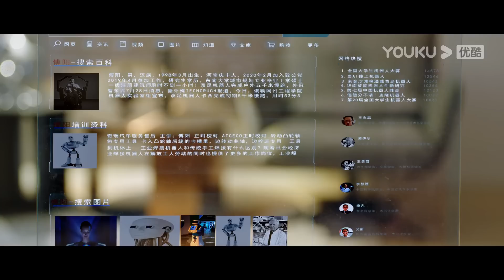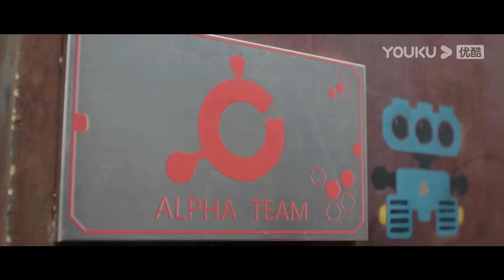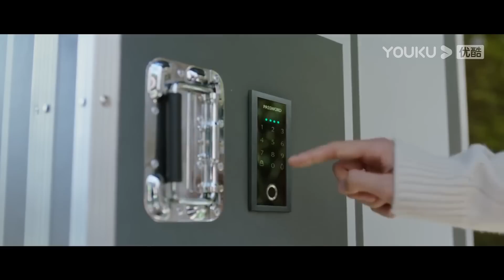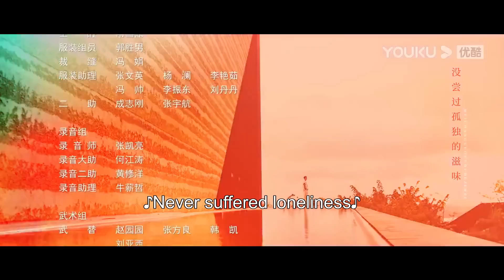[A Robot in the Orange Orchard] EP01 | Fall in Love with a Robot | Leon Leong/Sun Qian | YOUKU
[A Robot in the Orange Orchard 你好呀，我的橘子恋人] Lu Kun, chairman of the 'emu' technology company, suffers from a rare illness. When he touches a person, he suffers an allergic reaction. It happened that genius Dr. Bo Yang secretly created the intelligent companion robot "Friday". At the last minute, Dr. Fu Yang was forced to hire his former assistant Yang Shan Shan to replace "Friday". Because Yang Shan Shan played "Friday", Lu Kun had an infinite sense of security. He found that as long as "Friday" is present, he can come into contact with humans and no longer be allergic. This discovery made him even more inseparable from "Friday". Lu Kun's warmth and innocence and love for "Friday" gradually broke Yang Shan Shan's heart. Knowing that deception may cause Lu Kun's illness to worsen or even die, Yang Shan Shan had to bury the truth about not being a robot.

Lu Kun's rival, Li Jing Cheng, secretly investigated and discovered that Lu Kun was secretly working on a robotics project. Li Jing Cheng also found out about "Friday".  At the same time, the truth about the car accident more than ten years resurfaced.
★Starring: Leon Leong/Sun Qian/Eric/Zhu Yunhui/Eve cheng/Ryan Zhou
★30 Episodes